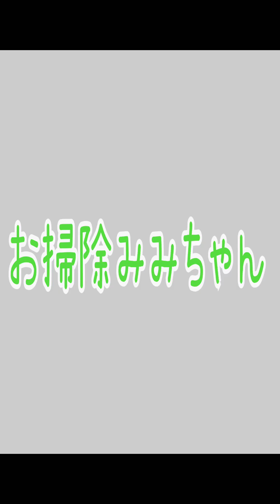ジョルノが完成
ジョルノ元気になりました！
不動車からエンジンかかるようになった！

※是非登録宜しくお願いします！